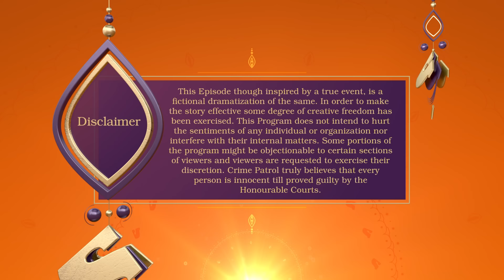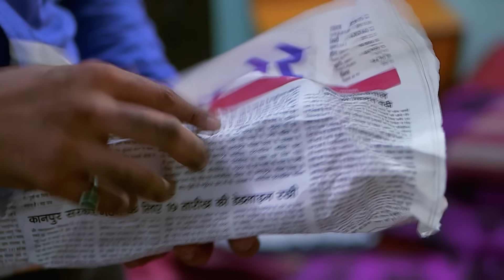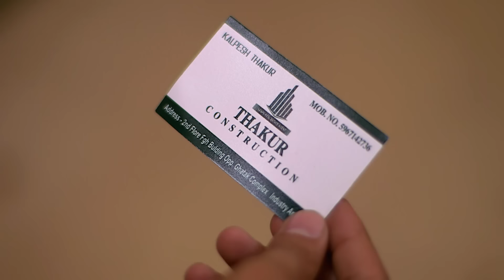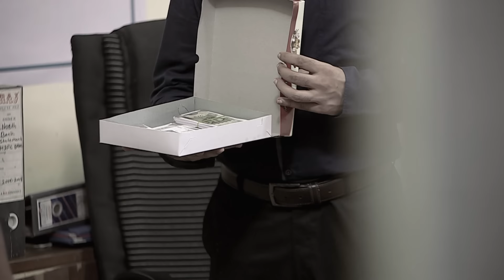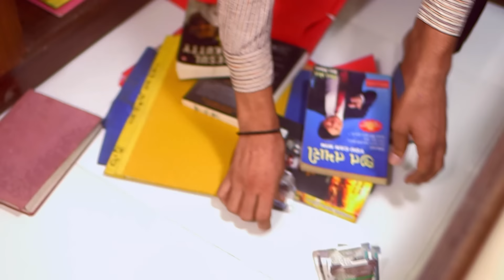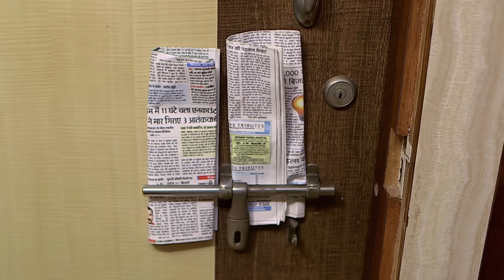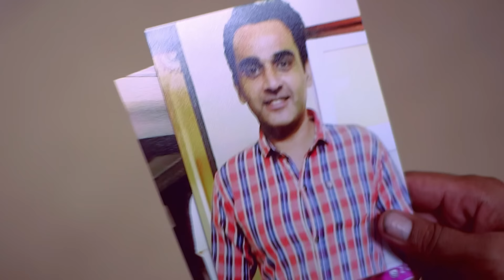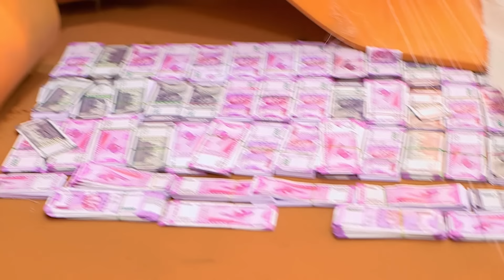घोटालेबाजों के खिलाफ पुलिस टीम ने किया एक रहस्यमयी योजना | Crime Patrol Series | Latest Episode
In today's episode of Crime Patrol, we see a gang of thugs who are disguised as Income Tax officers who do fake raids on people who have a lot of black money and then ended up killing them.

Episode - 1060

CrimePatrolDial100